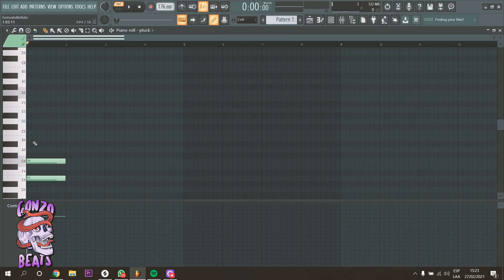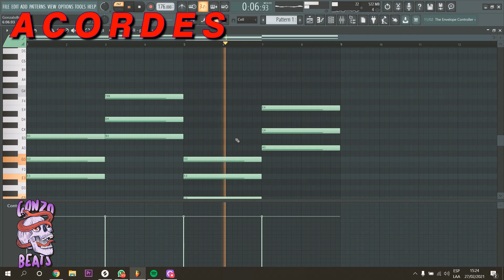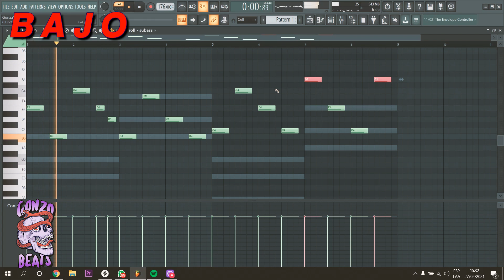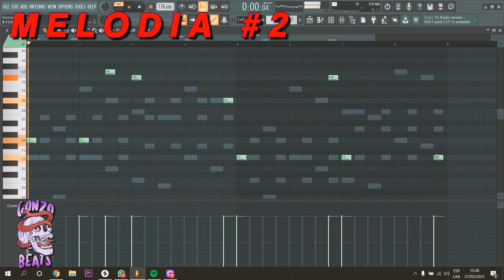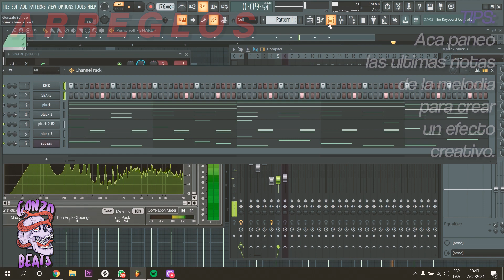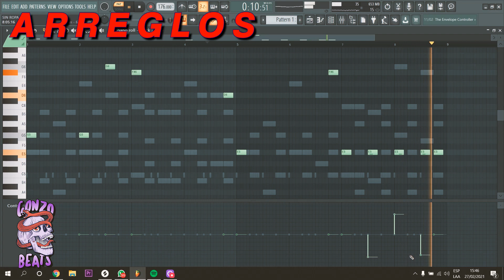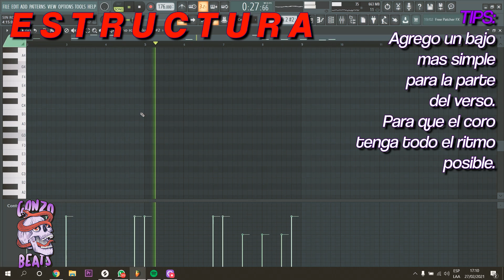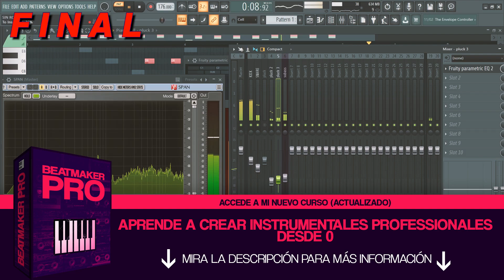🔥 Como hacer una CANCION estilo LUNAY | PISTA de REGGAETON en FL STUDIO 20 🔥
⚡ CURSO DE BEATS ⚡